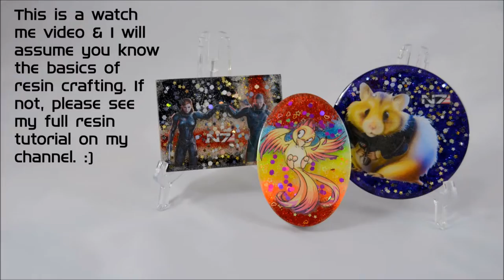Resin Tiles - Mass Effect 3 Shepards, Space Hamster, & Baby Phoenix Tiles!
Hi all! This is a mini tutorial/watch me resin video. I had a request to do a baby phoenix tile and I had wanted to do something Mass Effect related. as Im a huge fangirl (even named my son after two of the characters lol). Thank you Bioware for such an amazing game series. I was not that thrilled with how my Shepard tile came out and plan to remake it. And OF COURSE I had to do something with Space Hamster. :) I hope you like the video. :)

Music/credit to EA Games and Bioware.
Song 1. Das Malefitz - Mass Effect 3 Soundtrack
Song 2. Leaving Earth - Mass Effect 3 Soundtrack

FAQ
1.  What resin do you use?
I use primarily East Coast Resin I also use Clear Cast 7000 for large pours/batches and Famowood (found at Lowes).
Envirotex and Amazing Clear Cast are great too.

2.  Where do you get your glitters and stickers?
I get them everywhere.  Mainly Michaels and Hobby Lobby.  Amazon and Etsy also help aid my addiction. lol

3.  Where do you get your molds?
Craft stores, Michaels, Storenvy, and Etsy (LOTS of great choices on Etsy).

4.  Where do you live (for temperature/humidity purposes with resin)?
My home state of Indiana (Go COLTS!) though I have moved around the world/country, with my husband, for the Army.

5.  How long have you been resin crafting/crafting?
I have been playing with resin for about 3 years now.  As for general crafting...all of my life. :)

6.  What is your favorite sealer for resin pieces?
Doming with resin is always my main preference but if not doming with resin, I like to use TreeHouse clear acrylic spray in gloss (Hobby Lobby brand) and I LOVE Americana Dura Clear gloss glaze (works great for polymer clay too).
Dura Clear can give a resin finish when applied correctly. :)

7.  How do you seal your paper stickers?
I use the tape method as of now (the mod podge method is way to inconsistent).  Crafterzdelights and SugarCharms808 have great tutorials.  Check them out!